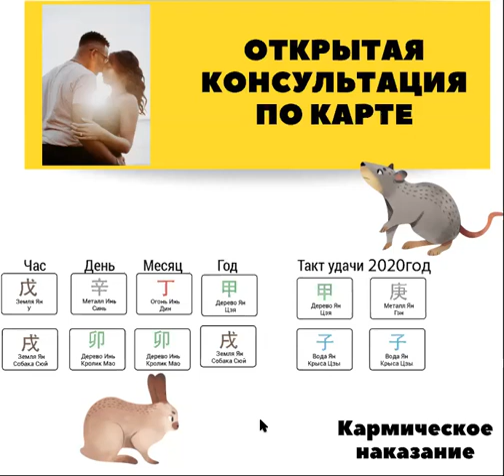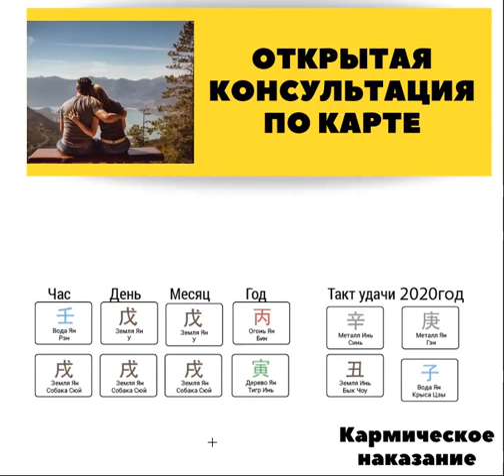Открытая консультация Ба Цзы 2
Дарья Высоцкая:
Instagram vysotskayadarya

Телефон для консультаций и приобретения книги, а также по вопросам обучения Ба Цзы у Дарьи Высоцкой в группах или индивидуально обращайтесь по номеру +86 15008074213. Добавляйтесь Whats’app WeChat, Viber.